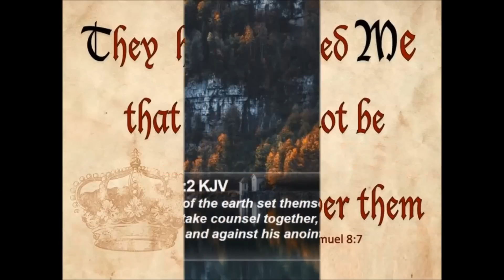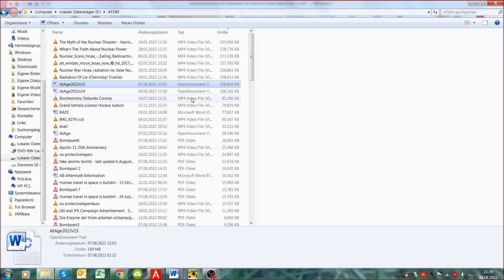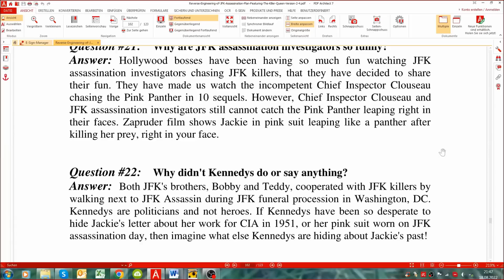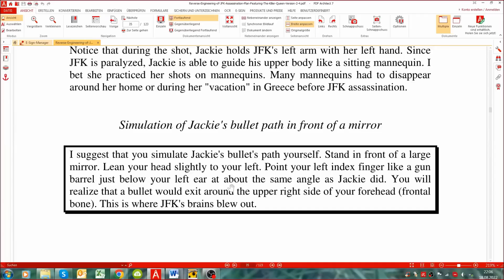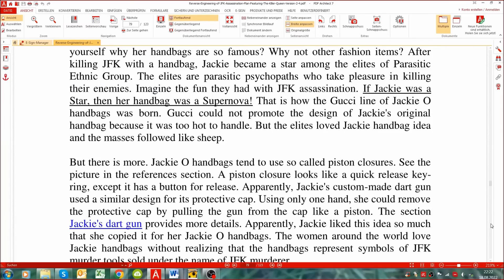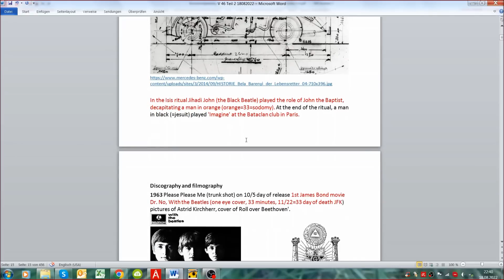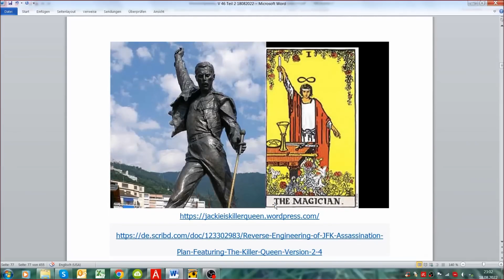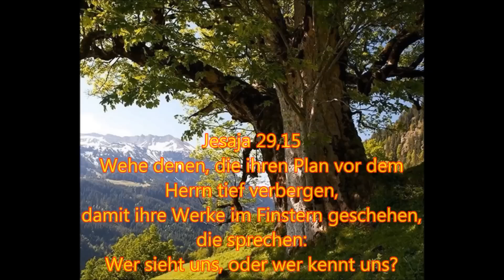Verschwörungen 47 JFK, Queen und die Beatles Killer Queen²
Was sagt die Bibel über reale Verschwörungen? Teil 47

Alle Folgen in dieser Vortragsreihe